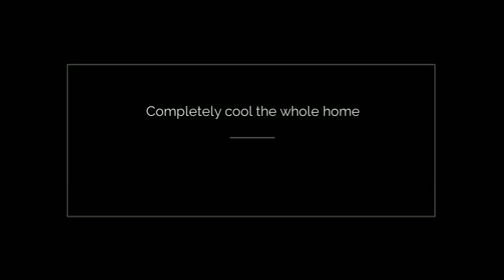Midea Mini Split Air Conditioning in Mini Split Warehouse.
Midea Mini Split Air Conditioning. With energy saving benefits to top both of those, you will start seeing the results as soon as it is installed in your home.